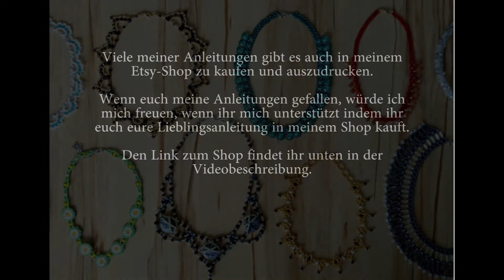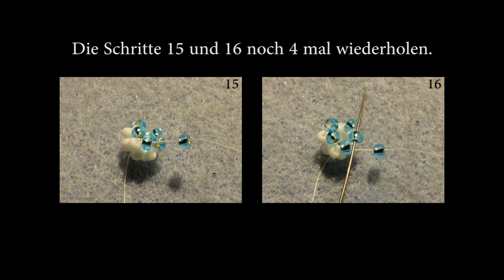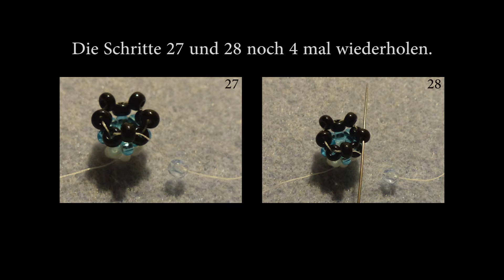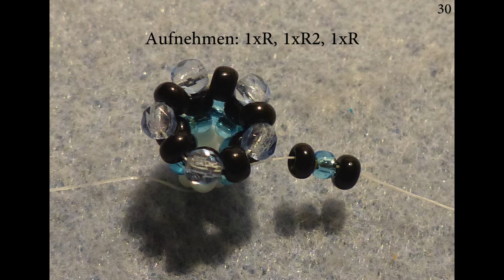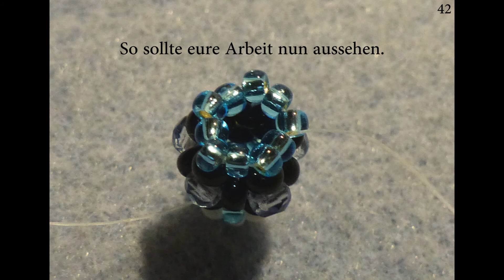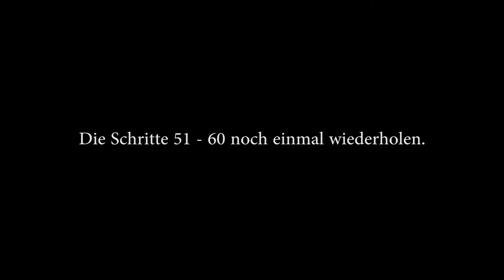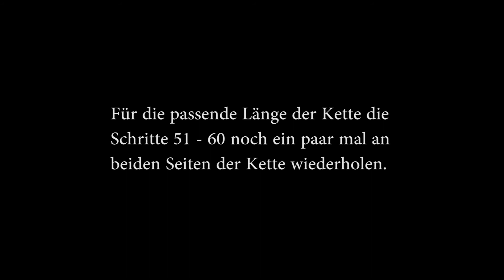[Anleitung/Tutorial] Rundkette Constanza - DIY [Perlen, RAW, TRAW]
In dieser Anleitung zeige ich euch, wie ihr dieses Schmuckstück selbst fädeln könnt. Hauptsächlich wird der Right Angle Weave und der Tubular Right Angle Weave verwendet. Falls ihr diese Techniken nicht kennt ist das kein Problem, denn ich zeige euch in dieser Anleitung Schritt für Schritt was zu tun ist.

Ihr könnt diese Anleitung auch für einen geringen Preis auf meinem Etsy-Shop kaufen

Bedenkt bitte, dass es für mich ein sehr großer Aufwand ist ein Video zu erstellen.

Dazu braucht ihr folgendes Material:
- 2x Rocailles 9/0 (2,5 mm)
- Rocailles 8/0 (3,1 mm)
- Perle 3 mm
- Fädelfaden (0,15 mm)
- Verschluss (und Zwischenringe)